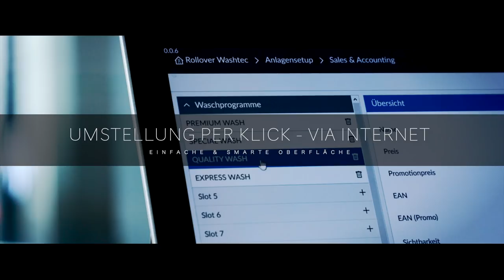Entdecke die neue Oberklasse der Waschanlagen. Made in Germany.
Was bedeutet es, wenn wir sagen, dass unsere neue Waschanlage „smart“ ist? Ganz einfach: dass sie einen neuen einzigartigen Standard im Waschgeschäft setzt. Weil sie in vielen Funktionen verbessert und optimiert ist. Weil sie so zuverlässig und robust ist. Weil sie maximale Verfügbarkeit garantiert. Und weil sie so Ihr Waschgeschäft mit innovativen Lösungen zu neuen Höhen treibt.

Also visit